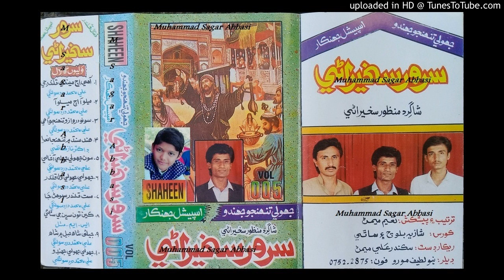Sono Darwazo Tunhinjo Ahe SARWAR SAKHIRANI Volume 005 Lyrics Ali Solangi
abida parveen
sufiscore
sufiscore songs
sufiscore
sufi song
sufi sufi song
sufi kalam
qawwali song
new qawwali song
qawwali
mumtaz molai
mumtaz molai
sanam marvi
duet song
sindhi new songs
sufi songs
sanam marvi
faiza ali
ktn tv
sindh tv
Sufi songs